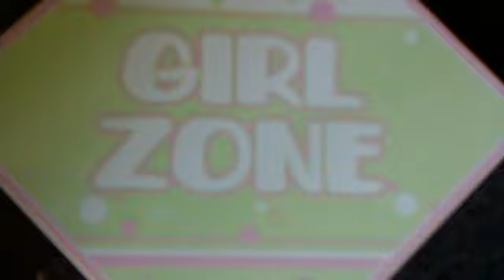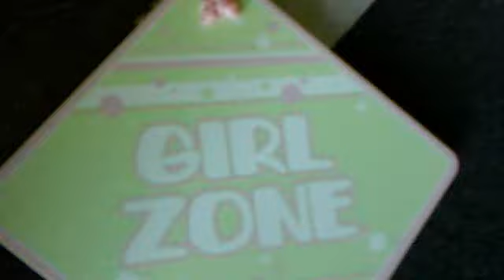girl talk! sorry boys =[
a short little talk about guys =] hope you like it